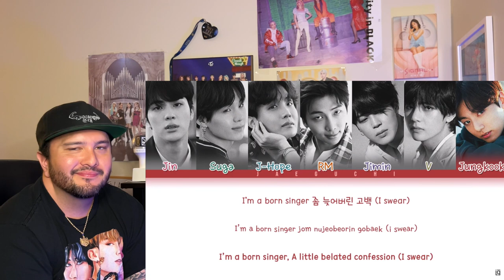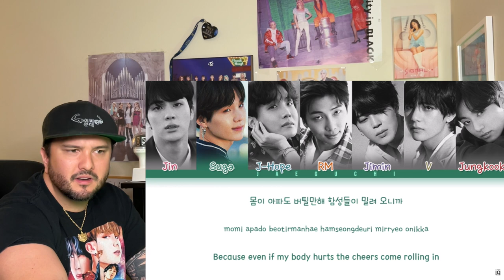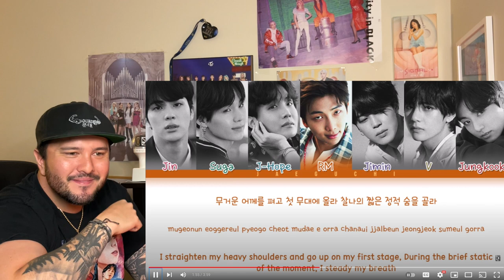BTS - "Jamais Vu" & "BORN SINGER" Lyric Video Reactions!